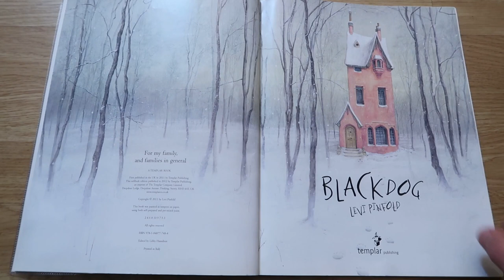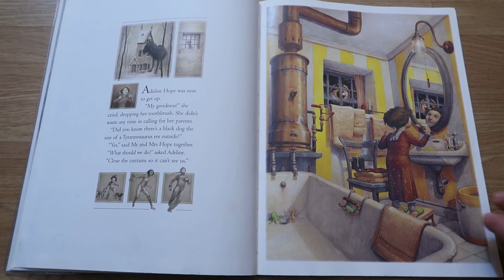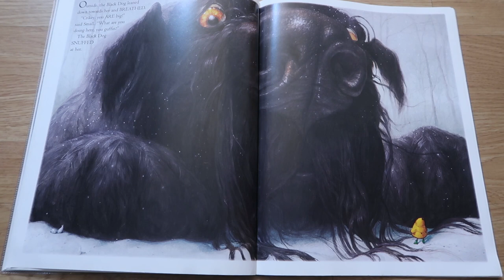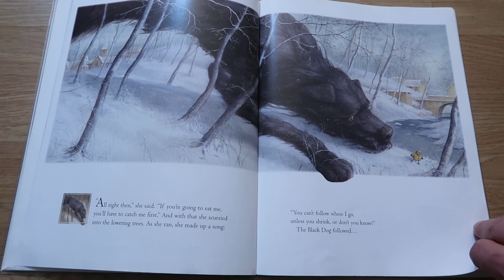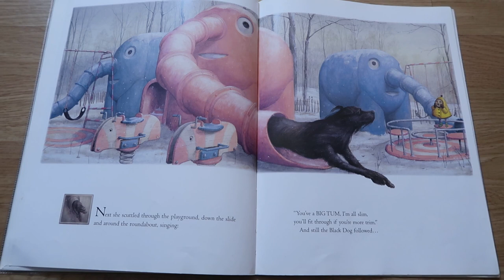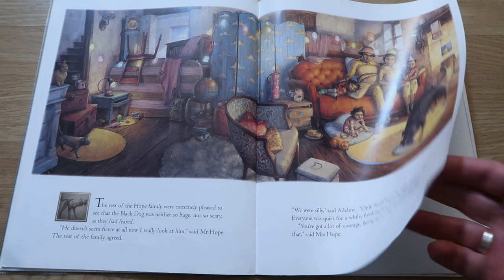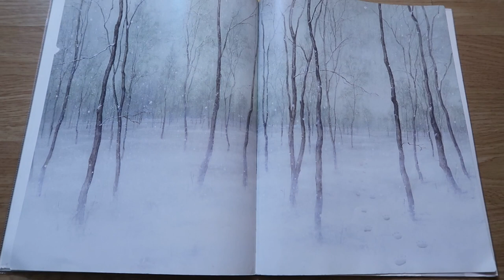Black Dog, read by Hywel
Black Dog by Levi Pinfold, read by Hywel